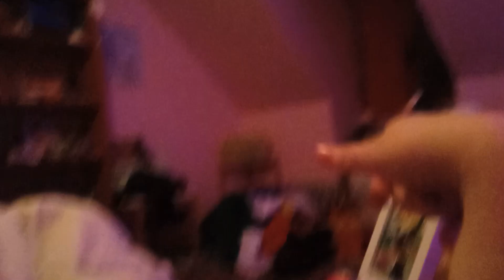my room during Christmas